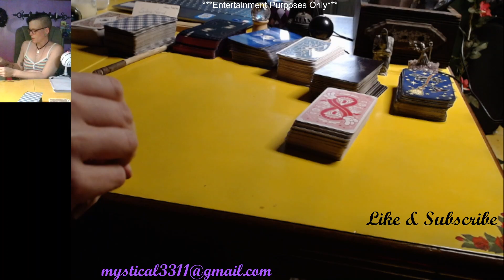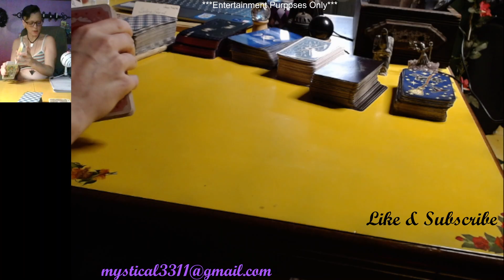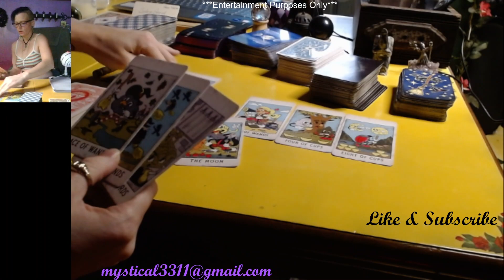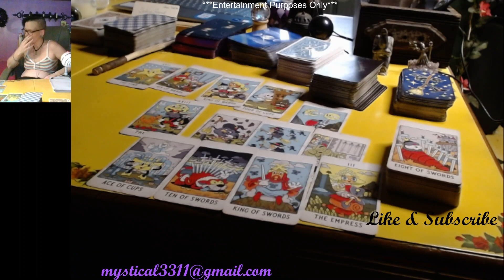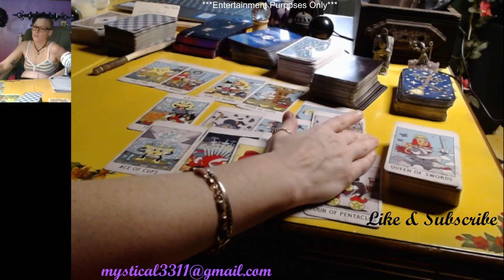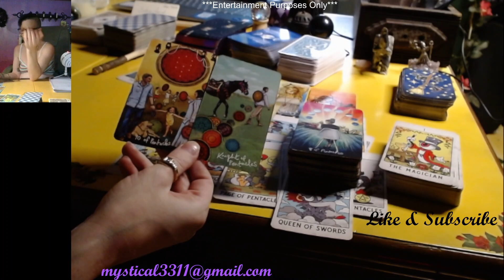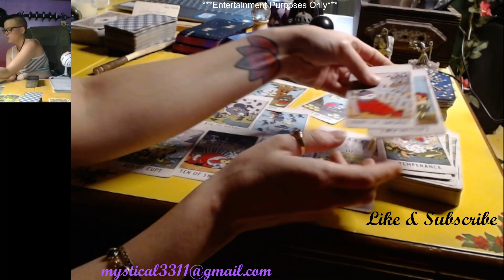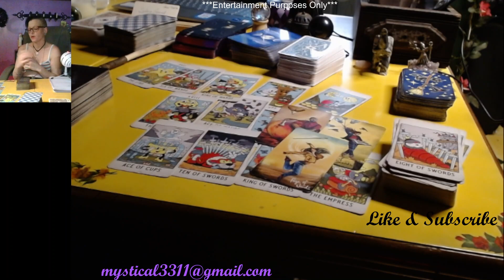POP-UP Selena Gomez Will She Use Other Methods To Have A Baby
🦋To Book a Personal Reading